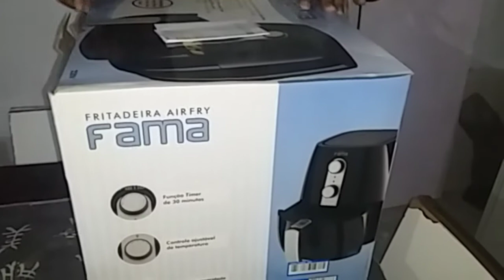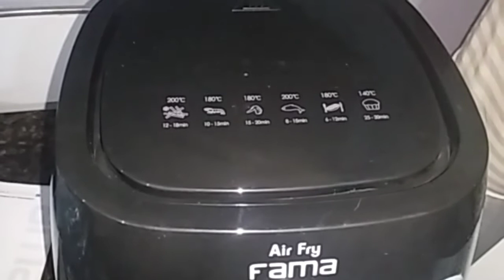FRITADEIRA ELÉTRICA DA FAMA!! VALE A PENA??AIR FRYER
Sejam todos bem vindo ao meu humilde canal

Que o senhor jesus abençoe a todos vxs e seus familiares e lembren-se.,só faça ao proximo o que quereis que vos façam.

Gente me segue nas redes socias
Caso queira me enviar uma cartinha